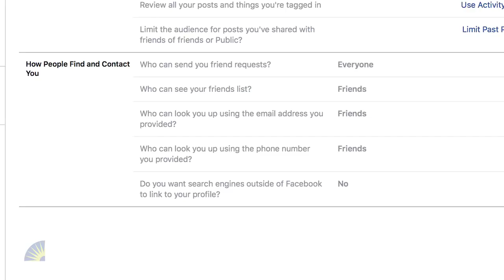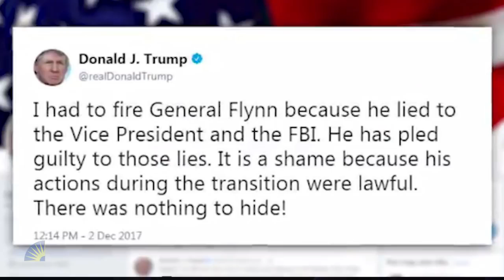Facebook Political Travails, State Elections and March for Our Lives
March 26, 2018 Assistant Dean Bruno was a featured panelist at Commonwealth Club’s “Week to Week Politics Roundtable and Social Hour.”